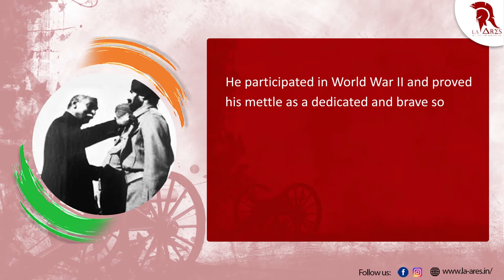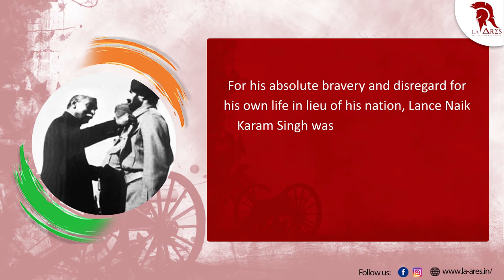Honorary Captain Karam Singh only Indian to receive the highest gallantry award.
Honorary Captain Karam Singh was born on 15 Sep 1915, at Bhaliawala village in the Sangrur district of Punjab. He always wanted to live a life of thrill and adventure since his childhood. His uncle was a JCO in the army and the young boy Karam Singh wanted to follow in his footsteps. He joined the army on 15 Sep 1941 at the age of 26 years. His bravery and leadership saved the coveted position of Tithwal and inevitably changed the course of the war. He became the only Indian to receive the highest gallantry award from both the Indian and British governments. He retired from the army as Subedar and Honorary Captain and left for his heavenly abode due to natural causes on 20th June 1993 at the age of 77. Hon Capt Karam Singh is still remembered today as the ‘Sardar’, the leader, the man of steel. He will go down in the history as one of the greatest soldiers of India and will continue to inspire future generations.